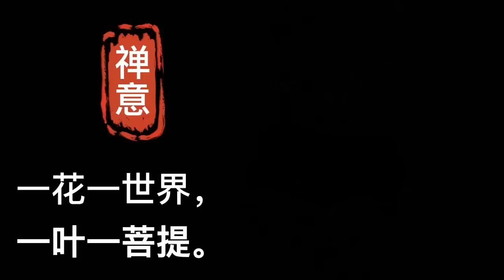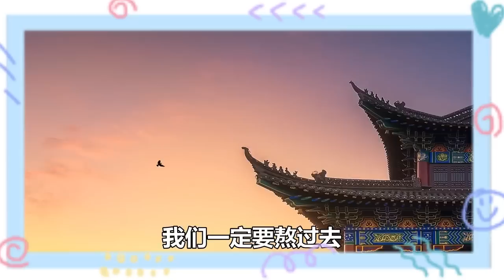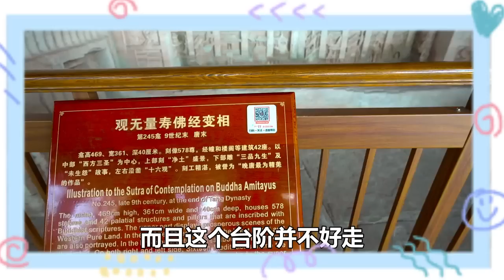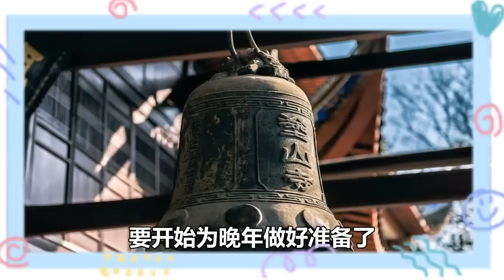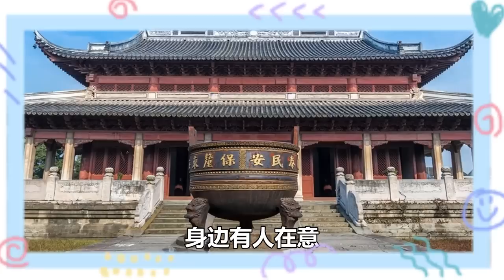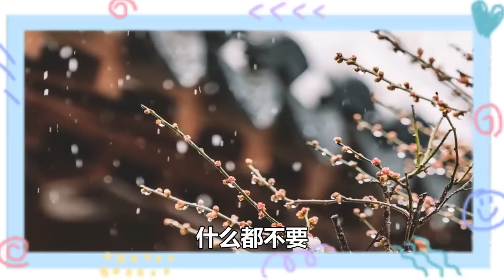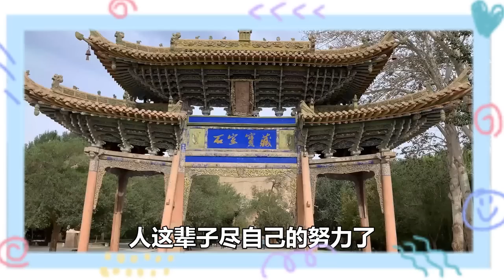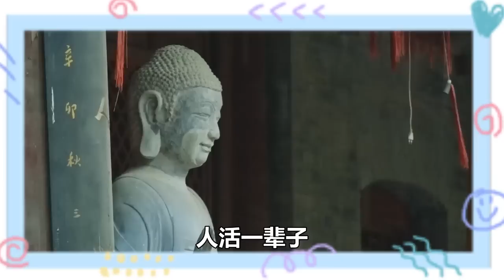人這一生，最黑暗的時光，集中在50歲到59歲這十年